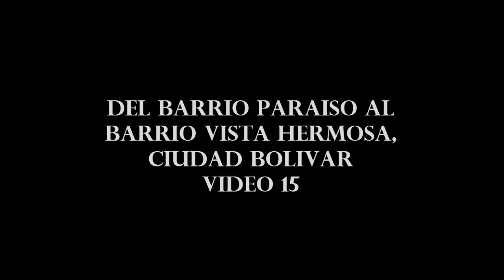15 Del barrio Paraíso al barrio Vista Hermosa - Ciudad Bolívar, Bogotá - Colombia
Tour en moto a la localidad 19 de Ciudad Bolívar, Bogotá - Colombia.
moto platino 100 mod 2008